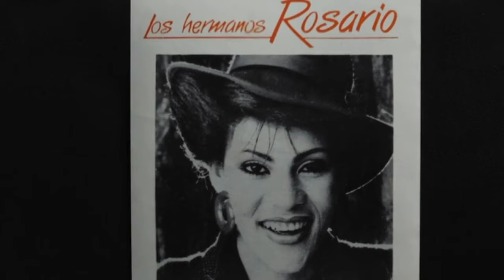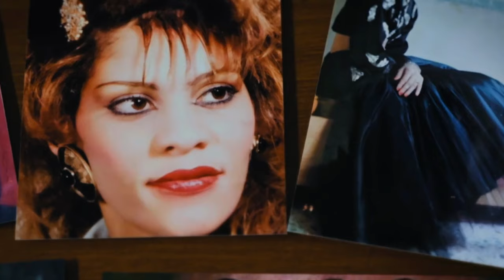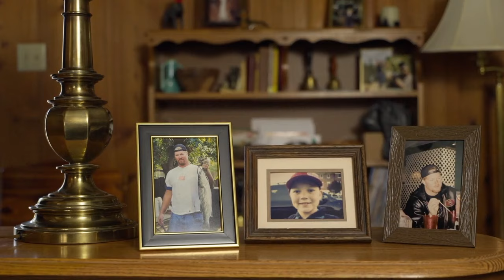⛔Se Cancela el ARMAGEDDON!! Ahora a bailar dice el Cuerpo Gobernante INCREIBLE!!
ya no importa el fin del mundo dicen los testigos de jehova